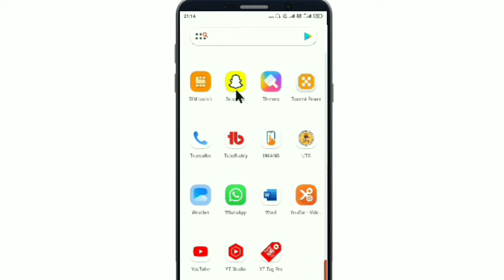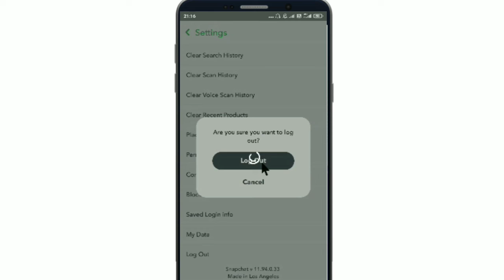Snapchat me Logout kaise kare|How to logout in Snapchat account 2022|Gyan Catch